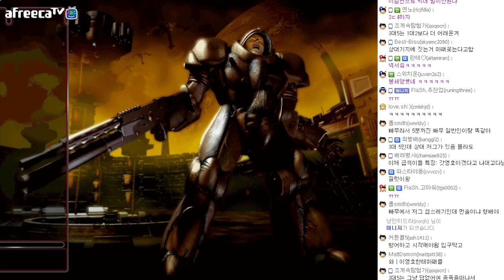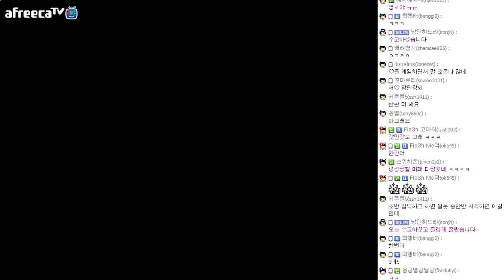빨무 3 : 5, 영호 기효 랜덤 VS 시청자 스폰전 [이영호 스타크래프트 매치]